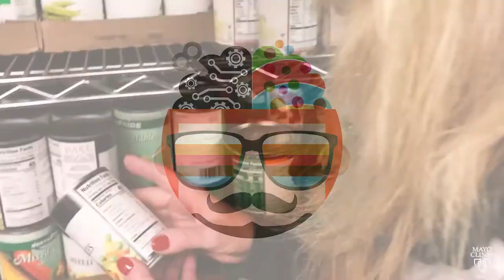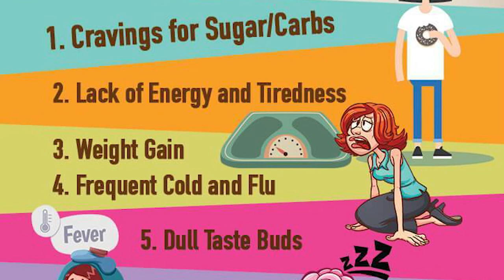The Sinister Effects Sugar Has on the Body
Thanks for checking out my "The Sinister Effects Sugar Has on the Body" video.

Sugar can negatively affect the body in many different ways. Sugar comes in and easily seduces you to be addicted to sugar. There's almost no resisting against the forces that sugar can have on you. In this video, I cover what sugar is, where you can find sugar, and what sugar does to your body.